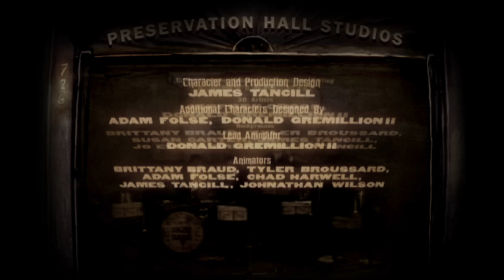St James Infirmary King Britt Remix Animated Cartoon New Orleans Preservation Hall Jazz Band in HD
The award winning Animated Music Video for Preservation Hall Hot 4's "St. James Infirmary(King Britt Remix)"

ABOUT THE CARTOON:
Preservation Hall Recordings is proud to present a brand-new, locally produced animated music video! Directed by Lafayette-based visual artist James Tancill, the music video for the Preservation Hall / King Britt remix of St. James Infirmary by the Preservation Hall Hot 4 is an animated romp in the style of Max Fleischer (Betty Boop, etc.) that plays out like a storybook caper set against a backdrop of beloved New Orleans characters and institutions both old and new. Audiences familiar with the iconography of New Orleans music and culture will thrill as characters and beloved landmarks from the past and present find new life in an animated tableau.

Set to music by The Preservation Hall Jazz Band (as led by dearly departed bandleader John Brunious, Jr. and remixed by noted Philadelphia DJ and producer King Britt (Digable Planets, E-Culture) and Preservation Hall Creative Director Ben Jaffe) the video for St. James Infirmary follows the antics of Ronnie Numbers and Mr. The Turk of The New Orleans Bingo! Show through a dark and mischievous imagining of the songs classic narrative as sung by Clint Maedgen (PHJB, The New Orleans Bingo! Show). Starring animated versions of Clint Maedgen, Ben Jaffe, and King Britt; and featuring appearances by such departed icons as John Brunious Jr., Sweet Emma Barrett, and Marie Laveau in such familiar settings as Preservation Hall, Jackson Square, and the long-defunct Pontchartrain Beach amusement park, St. James Infirmary is the third music video from Preservation Hall Recordings to feature the cross-over appeal of the Preservation Hall Jazz Band and The New Orleans Bingo! Show.

Following in the tradition of our 1996 recording, The Preservation Hall Hot 4 with Harold Duke Dejan, St. Peter Street Serenade is a collection of five small-arrangement performances of traditional jazz selections featuring vocalist Clint Maedgen and a variety of special guests. Embracing the new era of the independent online release, Preservation Hall Recordings has decided to make this very special package available for digital download only. Available exclusively from iTunes, these five tracks are available individually or as part of a package that includes the brand-new animated music video for St. James Infirmary, as well as the very popular videos for Complicated Life and I Cant Give You Anything But Love.

About Director James Tancill:
A former native of New Orleans displaced by Hurricane Katrina, Visual Artist James Tancill now lives in Lafayette, Louisiana with his wife Jo Ellen. Currently an Instructor at the University of Louisiana, James has a BA and MFA from the University of New Orleans. Having spent most of his time in New Orleans projecting films for local theatres and teaching drawing and cartooning at the New Orleans Charter Middle School, it was only natural that he would eventually form his own animation company. Motivated by his passion for film, music, and classic cartoons, as well as by his deep love of all things New Orleans, James is very proud of the collaborative effort by which he and Ben Jaffe of Preservation Hall have captured the city of New Orleans in what may be the citys first locally-produced animation about the city itself.

About King Britt (in his own words)
Well, bios are funny because they tell the story of the past of who you are in the present. I try to only live in the present and the future (as I said, try). Even though beginning my career in 1990 on the now legendary house label Strictly Rhythm as E- Culture, being Silkworm in the ground- breaking, Grammy winning Digable Planets, starting Ovum Recordings with Josh Wink, producing platinum remixes for Macy Gray, Solange, Donna Lewis and hundreds of others, winning the highest grant in the country as the first dj/producer, The Pew Fellowship or starting my empire, FiveSixMedia, I still try to live in the NOW and not the then.

So of course, now, I am a father, fiance', musicologist of sorts and media revolutionary. My label and company FiveSixMedia, set the example of an individual who is able to live outside the box and show what freedom truly is. Doing my own thing on my own time and assisting other to move into that space as well.

The future is bright because I say it is. Stop and smell the flowers.